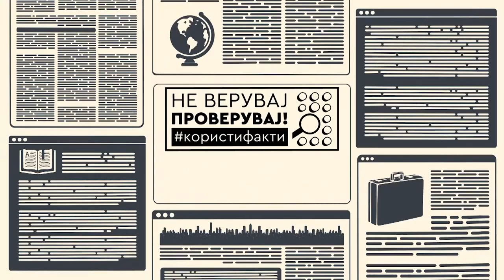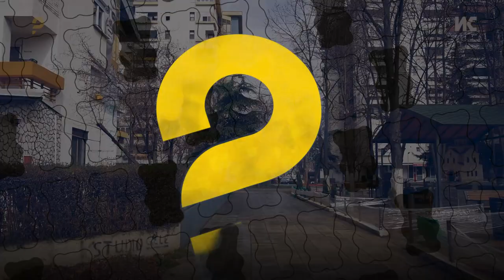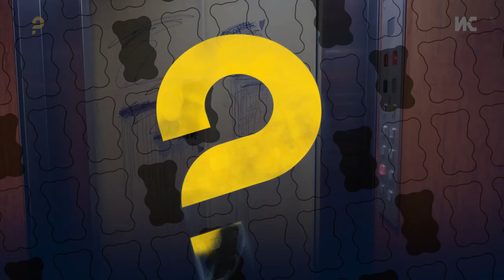Соседски недоразбирања за колективното домување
Една стара поговорка вели: Секој да си гледа во сопствениот двор! Но, проблем е кога дворот не е сопственост само на еден човек или на едно семејство, туку на повеќемина станари односно на цела зграда.

Во првото издание на емисијата „Само прашај“ зборуваме за проблемите кои ги мачат граѓаните за домувањето и одговараме на нивните прашањата за колективното живеење во зграда.

Емисијата „Само прашај“, која е копродукција на ИКС и МТВ, ќе се обработуваат различни прашања на граѓаните коишто го диригираат квалитетот на секојдневниот живот.